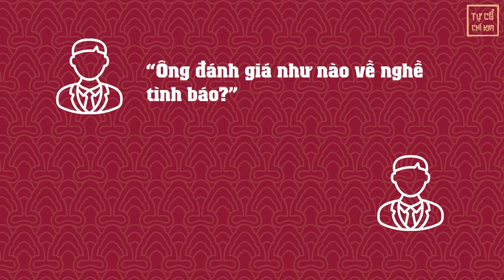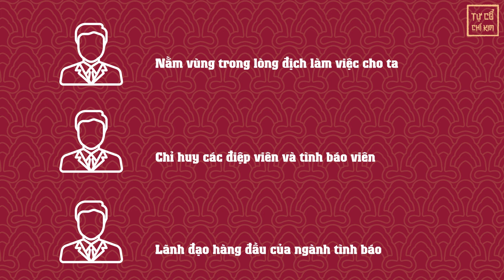Tướng Tình Báo Ba Quốc - "Tình Báo Không Phải Nghề Của Tôi"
Nhà Tình Báo Ba Quốc (Đặng Trần Đức) - "Tình Báo Không Phải Nghề Của Tôi" | Tự Cổ Chí Kim

Cũng giống như ông Phạm Xuân Ẩn, hay Tư Cang, những người lính tình báo có thể kể rất rõ chuyện gì đã xảy ra vào từng thời điểm cách mạng mà họ chứng kiến, nhưng lại rất khó, hoặc có thể là họ không muốn kể về mình.

Bản thân là một trong những tướng tình báo lỗi lạc nhất của cách mạng Việt Nam, nhưng chặng đường để đưa chân dung về vị tướng tình báo bí ẩn này ra ánh sáng chưa bao giờ dễ dàng.

Nó khó khăn bởi ngay chính ông Ba Quốc chưa từng hiện diện trước đám đông để kể cho mọi người nghe ông đã làm tình báo như thế nào? Mặt khác, ông nhắc đến "tình báo" không phải để ám chỉ việc hút xì gà, mặc vest, lái xe hơi như kiểu James Bond, mà ông đang mỉa mai theo cách riêng.

Ông hàm ý rằng, cái "tình báo" mà mọi người hiểu không phải là tình báo của ông. Đối với ông, tình báo chính là trí tuệ, nhưng điều quan trọng hơn cả là tình báo phải xuất phát từ lòng yêu nước.

Đừng bỏ lỡ các câu chuyện, nhân vật lịch sử, và sự kiện lịch sử thú vị tại Playlist dưới đây ⬇️